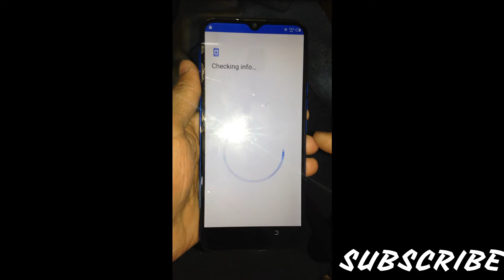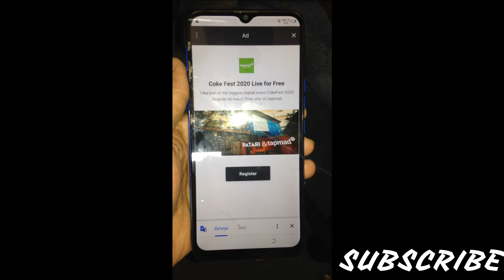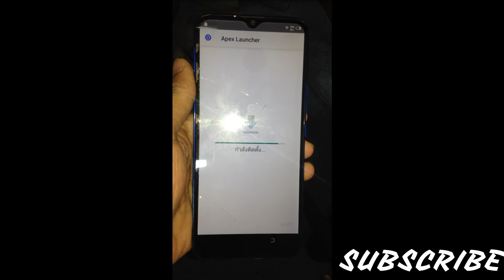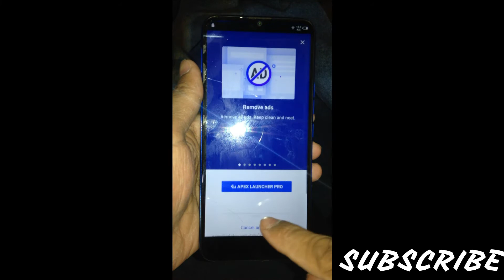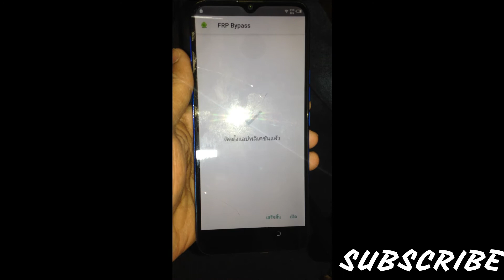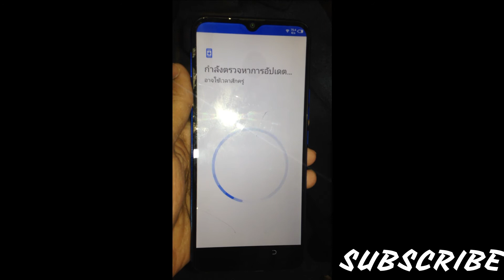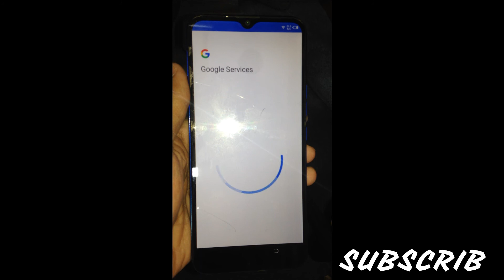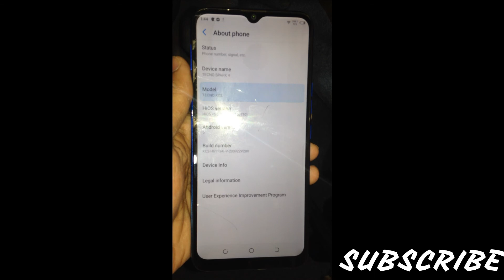TECNO SPARK 4 KC2 FRP BYPASS WITHOUT PC